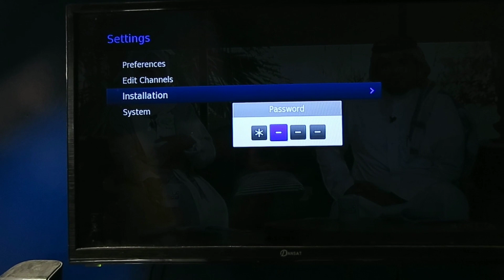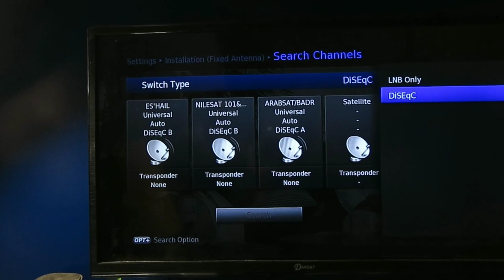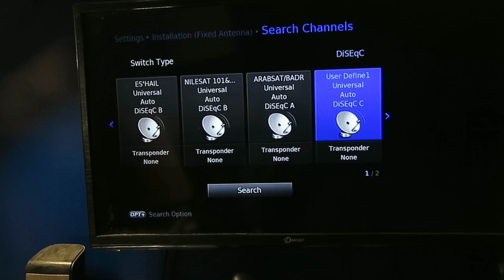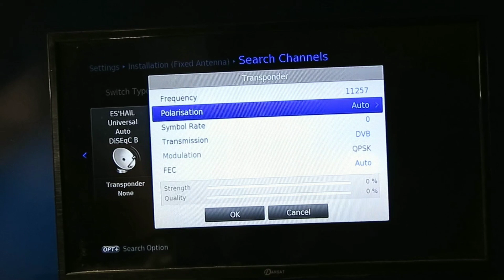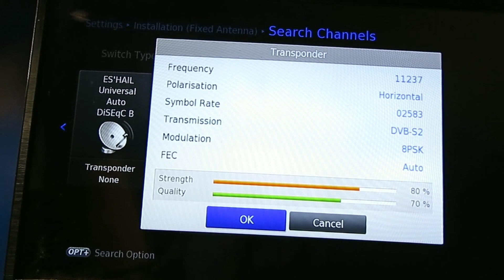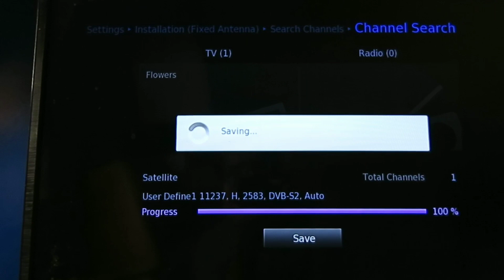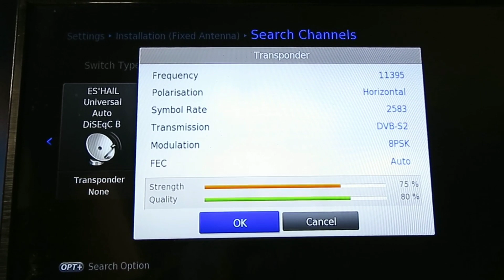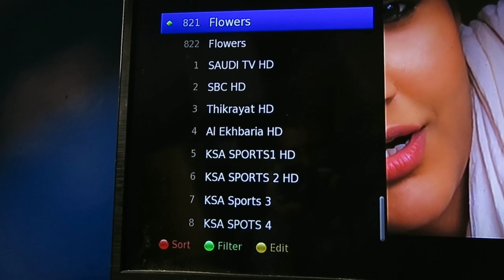ഫ്ളവർസ്‌ ഇന്റർനാഷണൽ Humax റിസീവറിൽ എങ്ങിനെ സെർച്ച് ചെയ്യാം/flowers international from eutelsat 21b